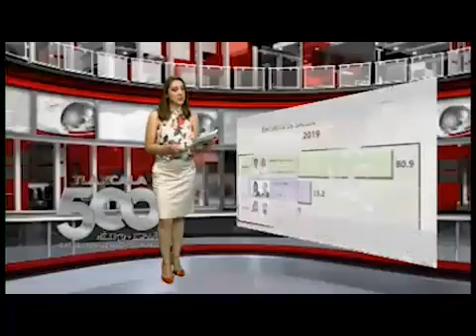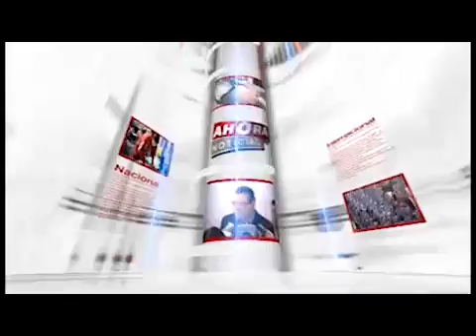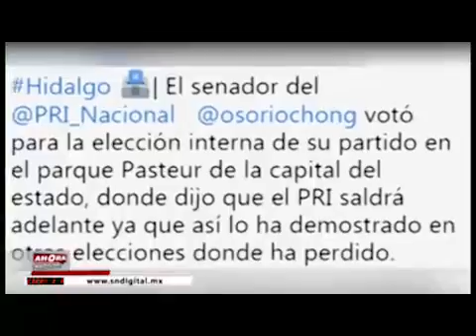NOTICIERO EMISIÓN MATUTINA - 12 DE AGOSTO